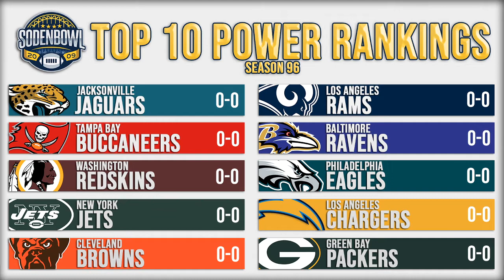SBN Studios Presents: Soden's Top 10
Season 96, my top 10 - week 1!